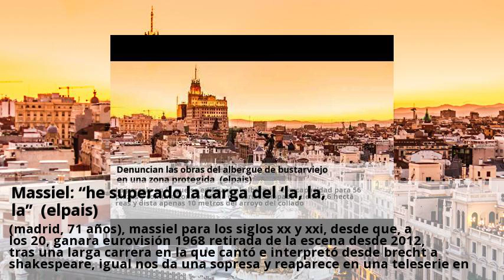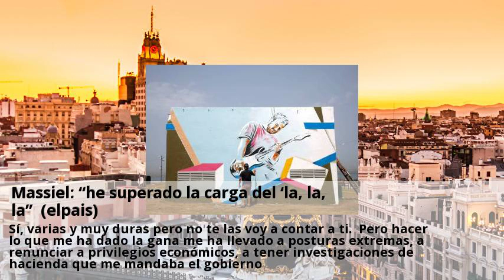massiel: “he superado la carga del ‘la, la, la” (elpais)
La llamo al atraco para pedirle la entrevista y la pillo departiendo por whatsapp en la bañera. Me dice que sí ipso facto, me cuenta su vida en diez minutos, me cita en su domicilio al día siguiente y me enseña no solo la cocina, sino hasta el aseo de invitados, decorado, como todo el pisazo, con fotos de la anfitriona posando con leyendas, de dalí para arriba. “cuando se ha sido la mujer más famosa de españa se tiene el ego superado”, dice. Lo que no ha sido nunca es una de lópez vázquez en la época de masó, las niñas prodigio y las suecas. Seguramente soy muy fuerte, porque si no, me habría pasado el tren por encima, y he conseguido que se desvíe a otra estación. Todo lo que se pueda meter en una cajita no va conmigo. Ahora me duele mucho el juanete, los huesos, se me cansan los ojos porque tengo degeneración macular, ya no soy chica del 15-m porque no tengo ganas de salir y que me suelten un palo. (madrid, 71 años), massiel para los siglos xx y xxi, desde que, a los 20, ganara eurovisión 1968 retirada de la escena desde 2012, tras una larga carrera en la que cantó e interpretó desde brecht a shakespeare, igual nos da una sopresa y reaparece en una teleserie en breve. Al ser atípica, y no hacer caso a las normas ni las convenciones, eres tu enemiga. Si ganas eurovisión y estás en contra de las normas del régimen, si en tu propia familia eres la disidente y vas en contra del papel que te han asignado, eres tu enemiga. Sí, varias y muy duras pero no te las voy a contar a ti. Pero hacer lo que me ha dado la gana me ha llevado a posturas extremas, a renunciar a privilegios económicos, a tener investigaciones de hacienda que me mandaba el gobierno. No me gusta hablar de mi vida, esperaba que trajeras los deberes hechos y hablaras de mi carrera como cantante. Nadie ha ganado eurovisión en el 68 con una canción pop que no estaba hecha para ella y un año después se juega su dinero y debuta con fernán gómez y estrena a bertold brecht. No entiendo la vida como una doma de nada ni de nadie.